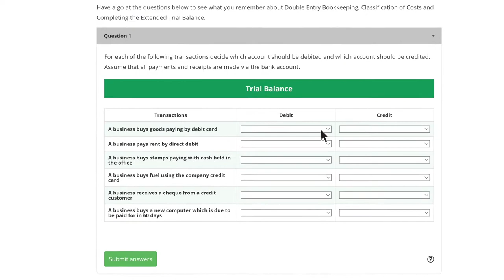Weston College - Online and On Campus